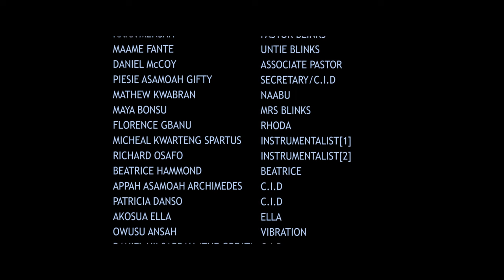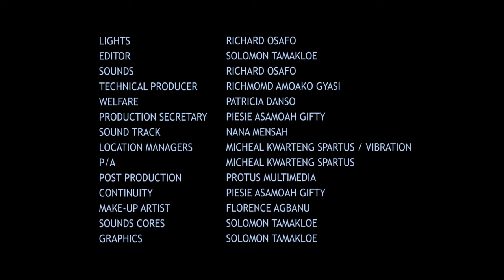PASTOR BLINKS WHO BATHS AND SHAVES CHURCH MEMBERS 1ST EVER DIRECTION (DIRECTORS TAKE ONE)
there was a viral video of which a pastor blinks was seen bathing his female church members last year there was another trending video which he was seen shaving his church members the same pastor was the one who bath for is congregation to drink guess you remember the pastor who remove his members panties during church service the likes of Kennedy Agyapong, Asamoah Gyan, Nana Ama Mcbrown Lil wayne, Akrobeto,Kwaku Manu,Ghana's Speaker of Parliament Abeiku Santana they all reacted to this Video now we are going to show you his 1st and 2nd direction he performed in his End Time Church blinkstv PastorBlinks Ghallywoodmovies TrendingChallenge # pastorsnews#treadingnews

Please subscribe for the hottest, latest and most exciting free kumawood Twi, News, Speculations Akan and Asante Ghallywood movies and Films.We promise to bring you interesting African Twi movies from the best production houses in Ghana and Africa as a whole